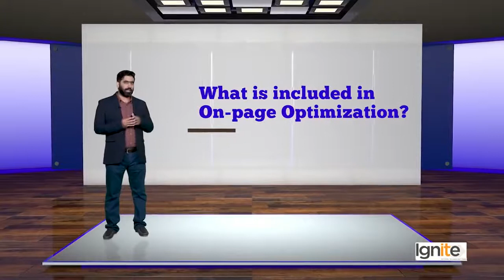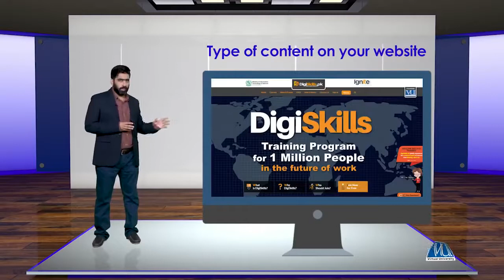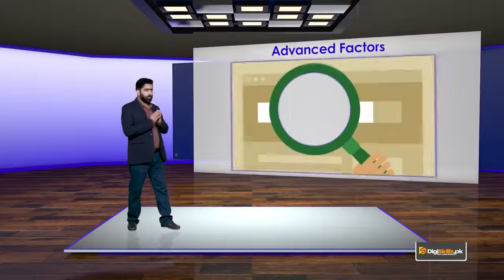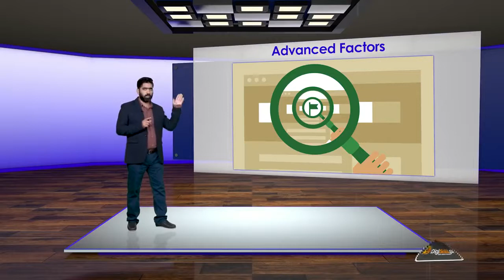Topic_58_|_Getting_started_with_On-page_Optimization_in_SEO(720p)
Question Answering

Monday - Thursday : 09:00 - 10:00

2018, SEO Training in India, SEO training in Mumbai, SEO Training in Noida, SEO Training online, SEO Tutorial in Hindi, SEO video in Hindi.

Lecture # 001

Question Answering

Monday - Thursday : 09:00 - 10:00

Lecture # 001

Question Answering

Monday - Thursday : 09:00 - 10:00